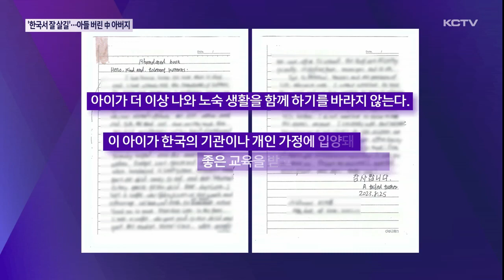'한국에서 잘 살길'…아들 버린 中 아버지 '구속'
무사증으로 제주에 온 뒤 노숙 생활을 함께 하던 자녀를 공원에 유기하고 달아난 혐의로 중국인 아버지가 검거됐습니다.

한국에 있는 좋은 환경에서 아이가 자라길 바라는 마음에 유기했다며 혐의를 인정한 아버지는 결국 구속돼 재판을 받게 됐습니다.

아이는 중국으로 돌려보내졌습니다.